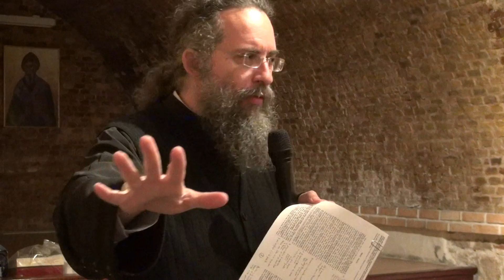π.Θ.Μουρτζανός: ΠΛΑΤΩΝΟΣ ΠΟΛΙΤΕΙΑ (9) - Ο ΤΥΡΑΝΝΙΚΟΣ ΑΝΘΡΩΠΟΣ ΚΑΙ Η ΤΥΡΑΝΝΙΚΗ ΕΠΟΧΗ ΜΑΣ (27.4.2017)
Ιερά Μητρόπολις Κερκύρας, Παξών, Διαποντίων Νήσων - Γραφείο Νεότητος. Πνευματικό Κέντρο, Πέμπτη, 27 Απριλίου 2017.
ΚΥΚΛΟΣ (ΤΗΣ ΠΕΜΠΤΗΣ) με θέμα Εαρινού Εξαμήνου :  "Μπορούν να συναντηθούν το πολίτευμα της γής και το πολίτευμα του ουρανού ; Από την Πολιτεία του Πλάτωνα στην πολιτεία του Αγίου Νείλου του Ασκητή" .
Με τον π. Θεμιστοκλή Μουρτζανό, δρα θεολογίας και φιλόλογο, γενικό αρχιερατικό επίτροπο Ι.Μ.Κ.
ΕΝΟΤΗΤΑ : ΠΛΑΤΩΝΟΣ ΠΟΛΙΤΕΙΑ (9) - Βιβλίο Ένατο - Ο ΤΥΡΑΝΝΙΚΟΣ ΑΝΘΡΩΠΟΣ ΚΑΙ Η ΤΥΡΑΝΝΙΚΗ ΕΠΟΧΗ ΜΑΣ.

Παρακολουθήστε την βιντεοκαταγραφή, σε FULL HD.